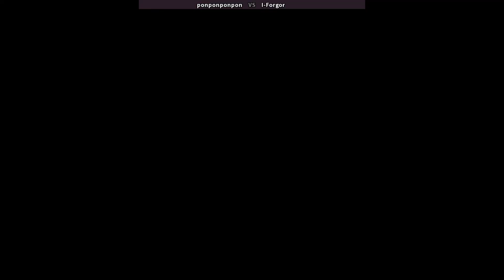Art of Fighting 2 - ponponponpon (Mickey/John/Jack) vs I Forgor (Ryo/Robert/Yuri) ROLLBACK NETCODE